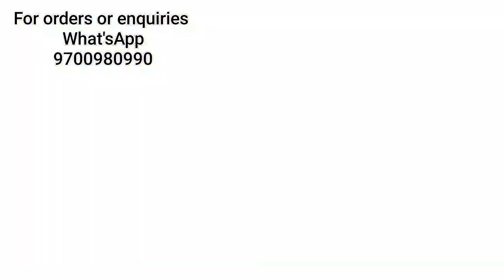Sri Sai Sahasra Fashions | Premium Quality| Micro Plated| Matte Finishing Haarams| Kaasulaperu